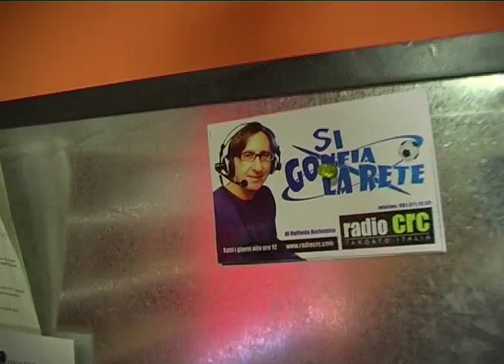Si gonfia la rete!.mov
Il numero sette è un numero speciale: sette sono i peccati capitali; sette sono le stelle più luminose delle costellazioni dell'Orsa Maggiore e dell'Orsa minore; 7 erano i cieli dell'antichità, corrispondenti ai pianeti allora conosciuti. Ma qui siamo a Napoli e a Napoli il 7 è soprattutto, il numero di Edison Cavani, l'atleta di Cristo, senza peccati (se si escludono i piedi "Superbi"), la stella più lucente di un cielo che è tornato dopo anni a tingersi di azzurro, un fenomeno di un altro pianeta. Qualcuno lo chiama "il messia", mandato da Dio a riscattare l'onore di un popolo oppresso e svillaneggiato. Succede anche questo a Napoli, dove sacro e profano si confondono, dove gli uomini diventano dei. E sono in tanti che sulle bacheche di Facebook e Twitter, salutano il compleanno di Cavani, che ricorre oggi, con un "Buon Natale". A RadioCRC targato Italia è intervenuto il suo procuratore, Claudio Anellucci, durante la trasmissione "Si Gonfia la rete" di Raffaele Auriemma, del resto lui è il calciatore che in serie A l'ha gonfiata più volte la rete, costringendo l'ugola del telecronista tifoso per eccellenza a dei graditi straordinari. Si parla di Edison, il bravo ragazzo che sta conquistando Napoli a suon di Goal ,ma anche di recuperi difensivi, perché lui di grinta ne ha da vendere. Anellucci ritorna a Roma Napoli "Vedere segnare due goal a Cavani e soprattutto il Napoli vincere a Roma è stato straordinario, c'erano tantissimi tifosi azzurri, ecco io trovo assurdo che si cerchi di togliere la gioia di festeggiare belle serate come questa, vedere uno stadio pieno è già così difficile, se poi si vieta ad una delle tifoserie più calde di seguire la squadra...Cavani a Napoli sta benissimo - Continua Anellucci -  è entrato in simbiosi con l'ambiente, il suo rendimento, tra l'altro dipende anche da questo. Si parla poi di campionato:
"Il campionato credo si decida nel match Milan-Napoli anche se tutto può succedere perchè se il Napoli scende in campo con quello spirito che ho visto all'Olimpico, può tutto."
"C'è qualcosa di magico nell'aria, io a queste cose ci credo e ci crede anche Cavani...", conclude. E comincia a crederci pure Napoli. Gli auguri te li facciamo noi Matador, ma il regalo faccelo tu, regalaci un sogno chiamato scudetto.